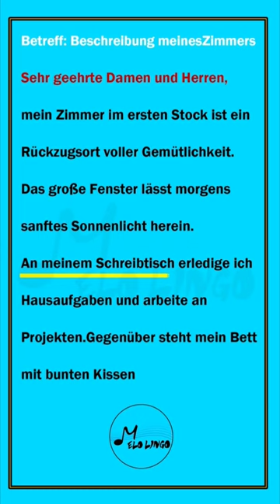Deutsch-Schreiben, Mein Zimmer